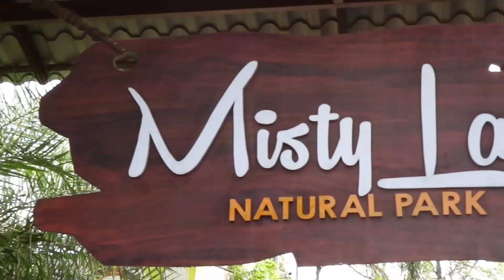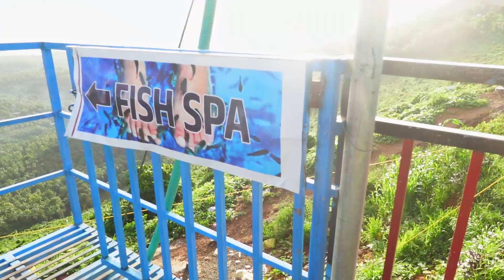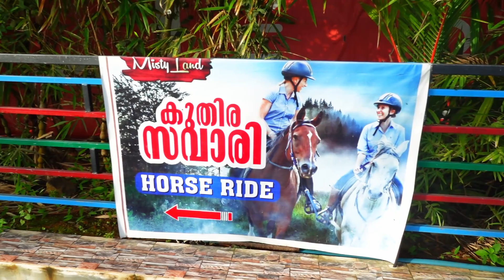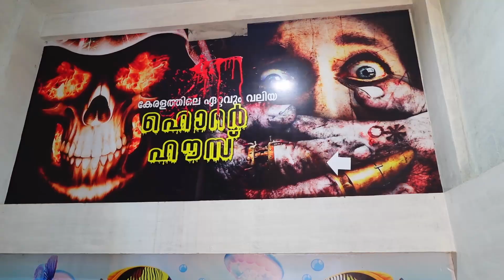ഗ്ലാസ്സ് ബ്രിഡ്ജ് മിനി ഊട്ടി മലപ്പുറം Glass bridge Mini Ootty Misty land Malappuram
ഹായ് ഇന്ന് നമ്മുടെ വീഡിയോ മലപ്പുറം ജില്ലയിലെ ടൂറിസ്റ്റ് കേന്ദ്രങ്ങളിൽ ഒന്നായ മിനി ഊട്ടിയിലെ ഗ്ലാസ്സ് ബ്രിഡ്ജ് കാഴ്ചകൾ ഉൾപ്പെട്ട misty land ദൃശ്യങ്ങൾ ആണ്. അതിരാവിലെ കോട മഞ്ഞ് പുതച്ച മലനിരകൾ കാണാം. ഇന്ത്യയിലെ ഏറ്റവും വലിയ glass ബ്രിഡ്ജ് ഇവിടെ തയ്യാറായി വരുന്നുണ്ട്. നിലവിൽ ഒരു ഗ്ലാസ്സ് ബ്രിഡ്ജ് ഉണ്ട്.
കേരളത്തിലെ വലിയ horror house,underwater aqarium, pets park തുടങ്ങി കുട്ടികൾക്കും മുതിർന്നവർക്കും ഒരുപോലെ ആസ്വദിക്കാൻ പറ്റിയ നിരവധി കാഴ്ചകൾ ആണ് ഇവിടെ ഉള്ളത്.